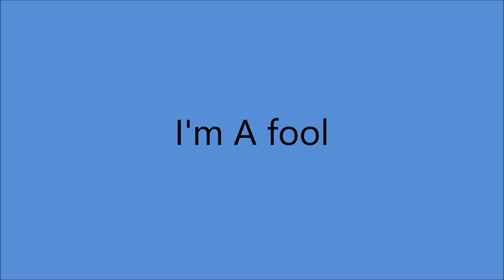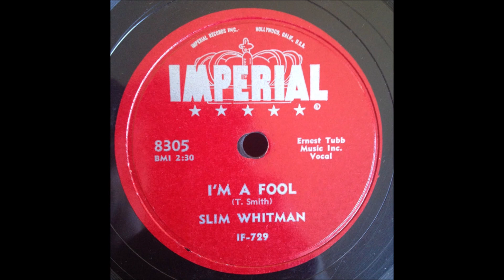Slim Whitman - I'm A Fool [1956].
[Written by Tommy Smith]

Issued on Imperial 8305 B.
Charted 1956  US #14   Canada #16

Music City Recordings, 804 16th Ave. South, Nashville, TN –
Slim Whitmen [gt/vcl solo/falsetto], Harold Bradley [gt],
Sugarfoot Collins [gt], Jerry Byrd [steel gt], Bob Moore [string bass],
Lillian Van Hunt [fiddle], Owen Bradley [piano].
Producer: Gabe Tucker.

1957  Joined the Grand Ole Opry
1968  Country Music Hall of Fame MUSEUM
                'Walkway of Stars"
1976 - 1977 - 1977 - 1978